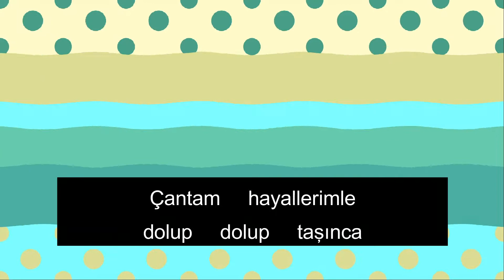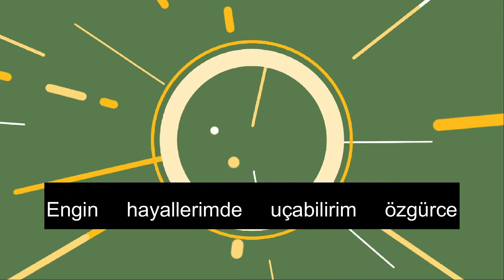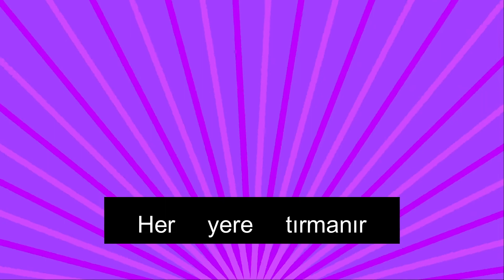Süper Kahraman - Eğlenceli Çocuk Şarkıları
Yeni çocuk şarkımız Süper kahraman yayında! Çocukların ve büyüklerin birlikte severek dinleyecekleri yeni şarkımızla eğlenmeye hazır olun!

Süper Kahraman

Atom gibi bir eneri beni sarınca
Çantam hayallerimle dolup taşınca
Koşarım, oynarım, yükseklere zıplarım
Her yere tırmanır, özgürce yaşarım
OOO işte ben!
Süper süper kahraman
Hiç yorulmayan yerinde durmayan
Hiç korkmayan

İşte ben!
Süper süper kahraman
Hiç korkmayan.

Sırtımda bir pelerinim yok ama
Engin hayallerimde koşabilirim özgürce
Küçücük bisikletimle
En yüksek dağları bile
Geçebilirim kendimce
OOO

Süper süper kahraman
Hiç korkmayan.

Söz-beste : Müge Halaç
Aranje: Mert Alp
Mix- Mastering : Onur Tarçın
Çocuk vokaller :  Ediz Yekta Halaç, Perin Türkkan,